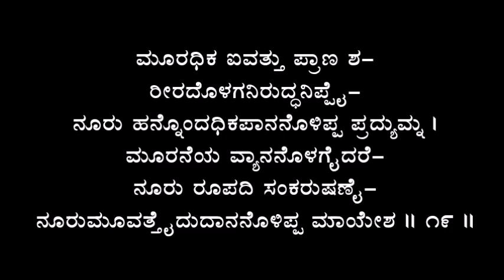Sandhi 04: ಭೋಜನ ಸಂಧಿ - ಪದ್ಯಗಳು 18-19 - ಶ್ರೀ ಭೀಮಸೇನಾಚಾರ್ಯ ಅತನೂರ